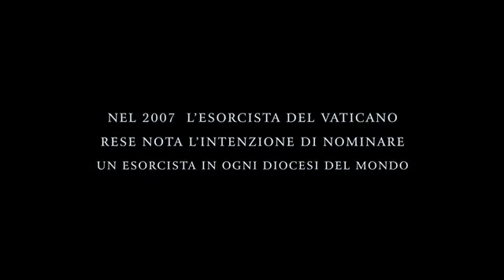Il rito trailer